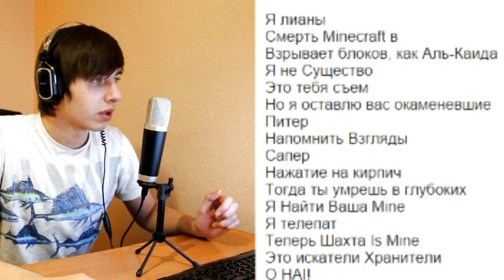УПОРОТЫЕ ПЕРЕВОДЫ ПЕСЕН